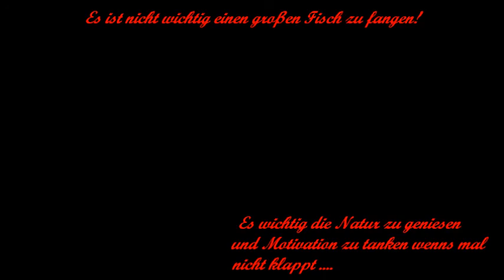ProCarpTV Videotagebuch 3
Hi Leute hier ein kleiner Ausschnitt unserer letzten Session, mit 3 schönen Karpfen (:
ps.: Es wird in 3 Wochen ein 30 Abbonenten Special geben mit Gewinnspiel (:

Sail- AWOLONATION

Viel Spaß am Wasser
Flori.